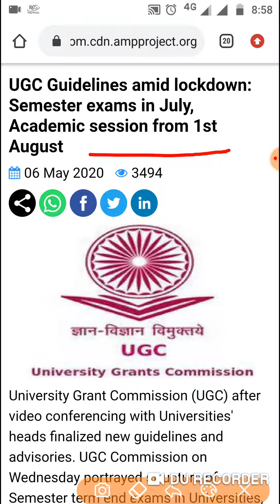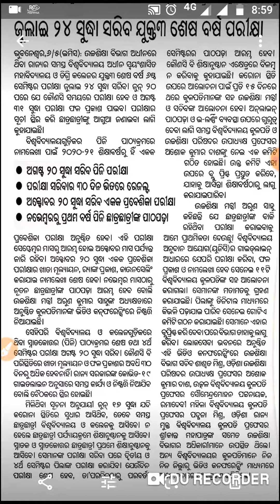ପିଜୀ ଏକକ ପ୍ରବେଶିକା ପରୀକ୍ଷା ପାଇଁ ପ୍ରକାଶ ପାଇଲା ନୂଆ ତାରିଖ||+୩ ଷଷ୍ଠ ସେମିଷ୍ଟର ପରୀକ୍ଷା ଜୁଲାଇ ୨୪ ସୁଦ୍ଧା